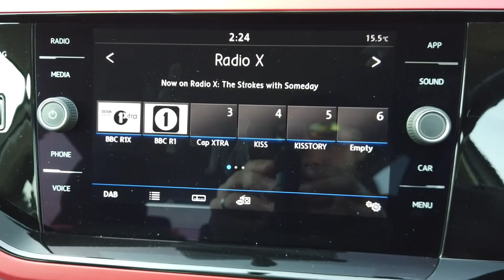Volkswagen Polo Beats Evo offered by Norman Motors, Dorset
Make & Model : Volkswagen Polo Beats Evo
Location details
Bournemouth Dealership
214-222 Wallisdown Road,
Bournemouth, Dorset,
BH10 4HZ

Poole Dealership
266 Bournemouth Road,
Poole, Dorset,
BH14 9AN